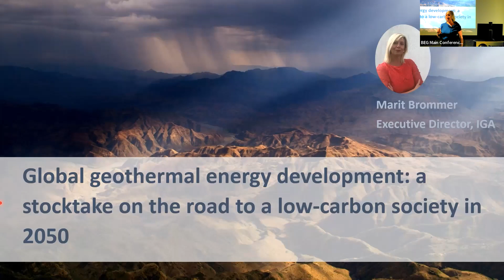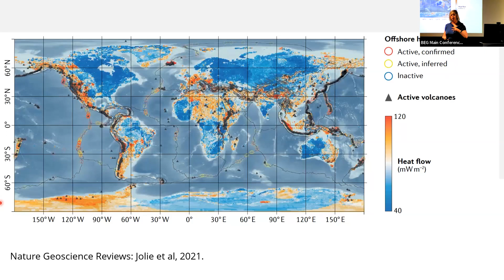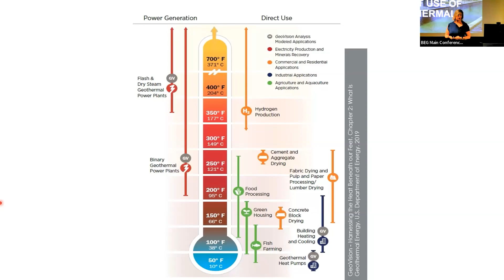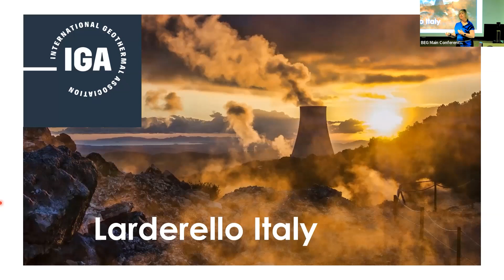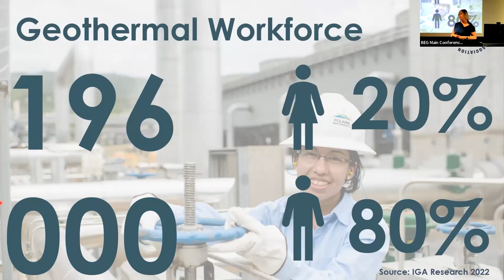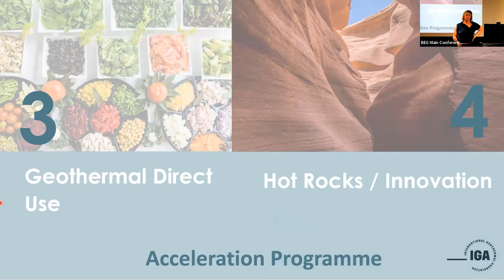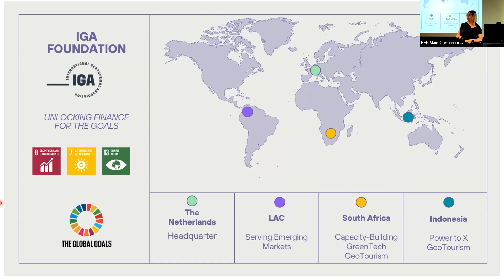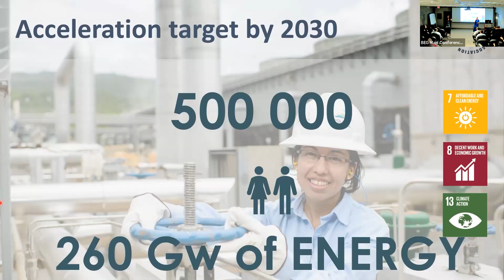Global Geothermal Energy Development: a stocktake on the road to a low-carbon society in 2050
Speaker: Dr. Marit Brommer, CEO, International Geothermal Association, The Hague, Netherlands

The global use of renewable energy has grown significantly during the last decade, driven by increased awareness of climate change effects and the associated urgency to minimise the use of fossil fuels and greenhouse gas emissions. Geothermal energy will play an important role in the sustainable energy transition, because it is a reliable source of heat and electricity, improving emission reduction and energy security.

Dr. Brommer will present findings of a recent published report by the IGA and IRENA on a  Global Geothermal Market and Technology Assessment which provides a stocktake of the developments in the geothermal sector and the key elements that are likely to drive the geothermal market in the near future. The purpose of the stocktake is to provide actionable recommendations to guide policy-makers, governments, organisations, institutions, potential investors, development partners, and public and private sector stakeholders on how to promote market growth, demonstrate the potential of geothermal energy and further expand its integration within the global energy systems.

Battling climate change and providing clean and affordable (baseload) energy to all requires many stake- and shareholders to come together and work on thoughtful and meaningful solutions: at the IGA we are committed to deliver on that mission and help pave the way for geothermal energy to be included as an essential element of the road towards a low-carbon society in 2050.